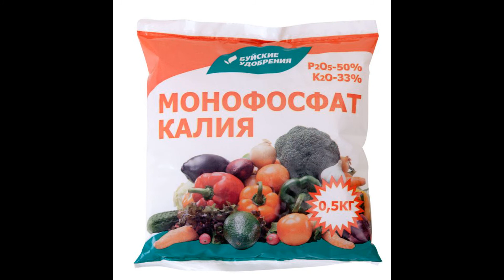Петуния в комнатных условиях: выращивание в помещении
Подробно о том, как выращивать петунию в домашних условиях Можно ли Выращивать можно, петуния будет вас радовать Обзор сортов и технология ухода

Содержание видео:
01:11 - Выбор сорта
02:55 - Посадка и уход
03:20 - Полив петунии
03:46 - Подкормки

А так же можете ознакомится как выращивать петунию в саду и открытом грунте